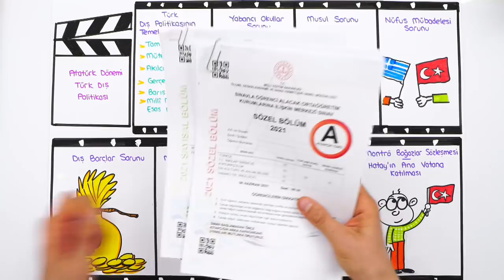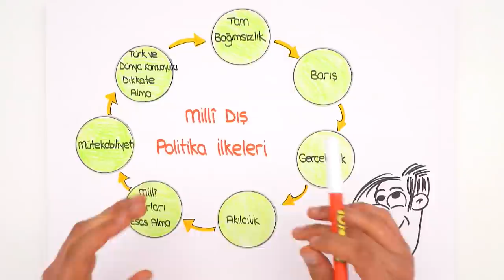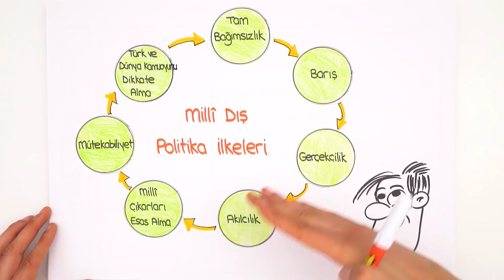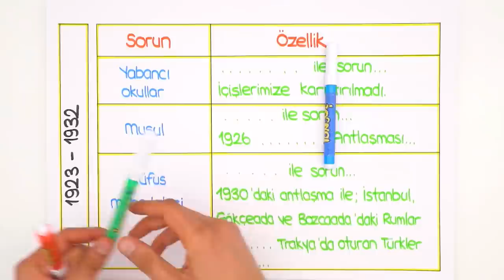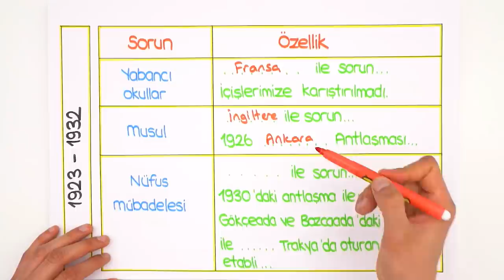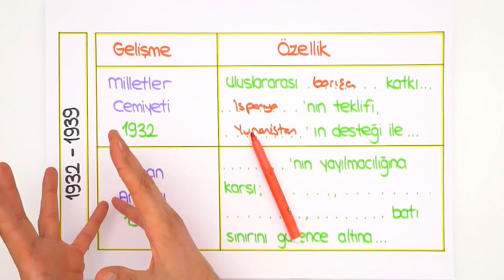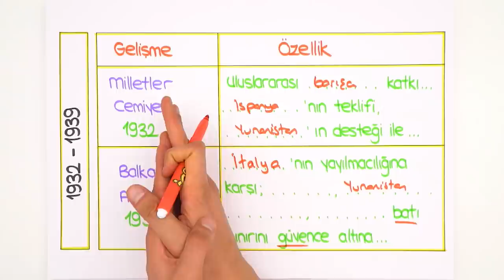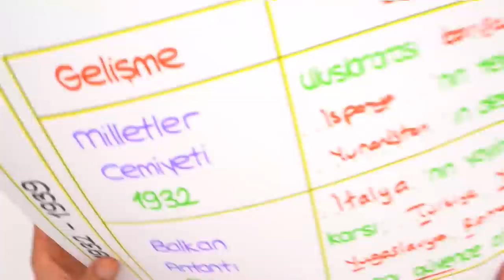Atatürk Dönemi Türk Dış Politikası | LGS İnkılap #2022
2022LGS Kampı tüm hızıyla devam ediyor! Dönem boyunca canlı yayınlar, yeni nesil soru çözümleri, kamplar, LGS Günlükleri ve motivasyon videoları ile seninleyiz! Bugünkü dersimiz, İnkılap dersinin en önemli konularından "Atatürk Dönemi Türk Dış Politikası" Hazırsan başlıyoruz🚀

Temelleri sağlam atılmış eğitim ile ışıl ışıl bir geleceğe göz kırp! 😉 Tonguç Plus'a özel konu anlatımları, soru çözümleri, test ve deneme sınavları tek bir adreste.